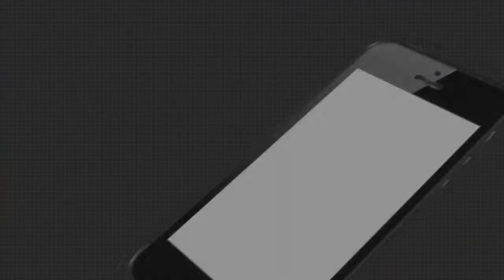କଳାରେ ଶୀର୍ଷ ସ୍ଥାନରେ ଥିବା ଛାତ୍ରୀ ସମ୍ଭାବନା ସାହୁଙ୍କ ସହ ଆଲୋଚନା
କଳାରେ ସର୍ବାଧିକ ମାର୍କରଖି ଶୀର୍ଷ ସ୍ଥାନରେ ଥିବା ଯାଜପୁର ପାଣିକୋଇଲିର ତାରିଣୀ ମହାବିଦ୍ୟାଳୟ ଛାତ୍ରୀ ସମ୍ଭାବନା ସାହୁଙ୍କ ସହ ଆଲୋଚନା